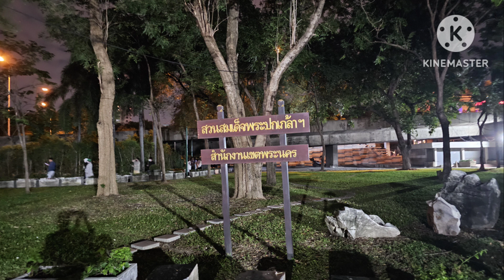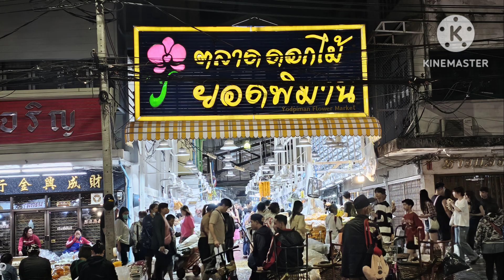ชมพลุที่สะพานพระปกเกล้า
ตลอดเดือนธันวาคม 2566 มีกิจกรรมหลายอย่างตามลำน้ำเจ้าพระยา ทุกวันศุกร์เสาร์ก็มีการจุดพลุที่บริเวณสะพานพุทธและสะพานพระปกเกล้า ยืนดูบนสะพานพระปกเกล้าค่อนทางขึ้นฝั่งพระนครจะดูชัดและง่ายสุด